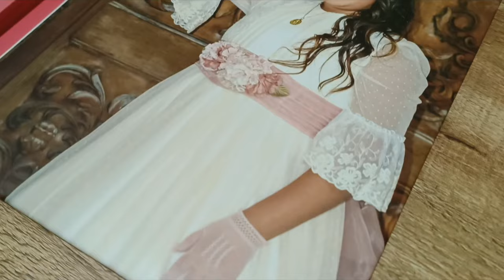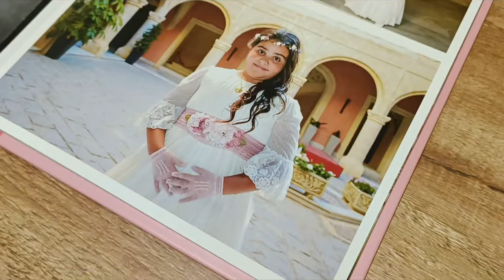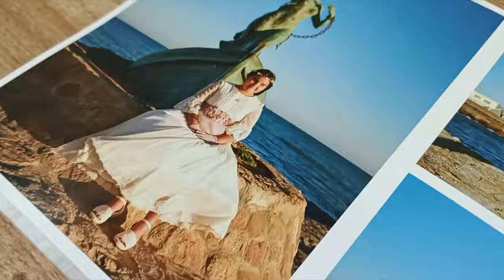ÁLBUM DE COMUNIÓN - MARIA DEL CARMEN - MI PRIMERA COMUNIÓN